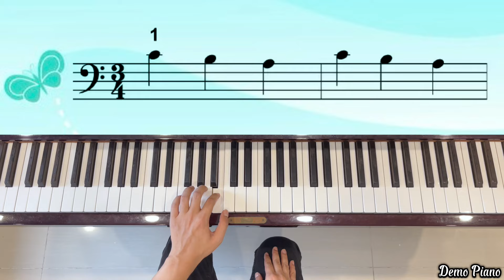The 1-2-3 Song (P23) | Miss Rhonda’s Piano Course, Piano Lesson Book Level 1A